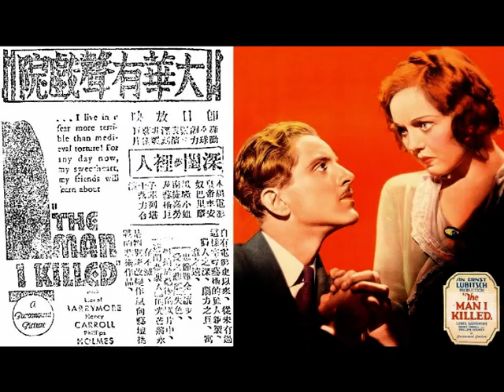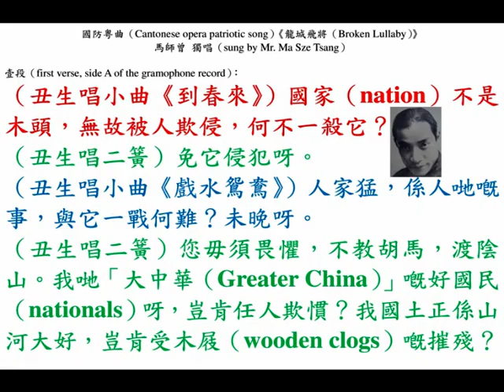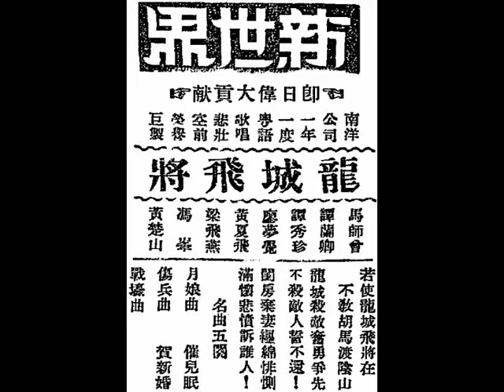馬師曾《龍城飛將（Broken Lullaby）》，國防粵曲（Cantonese opera patriotic song）。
◎火速定座，香港『太平大戲院』，一鳴驚人，絕無僅有的『太平劇團』（乾班），鐵定舊曆癸酉雞年元旦初一晚八點（at 8:00 p.m. on lunar 1st January of rooster year (26th January, 1933), Thursday）起開演頭臺，首創新派歌劇《龍城飛將》。日夜登臺，落力拍演，自始至終，決不瓜代。
中（China）美（U.S.A.）馳譽，新派藝術泰斗，導演兼主演：馬師曾；
新派花衫劇領袖，藝術的主角：陳非儂；
藝術主角：半日安、馮俠魂、趙驚魂、馮醒錚、小珊珊、李艷秋、袁是我、周家儂。
以新派革舊派拚命的時機到了！有精神兼毅力團結地集中起來！

◎香港『太平大戲院』，即晚中華民國念四年一月十二日，星期六（12th January, 1935, Saturday）演『太平男女劇團』名劇《龍城飛將》，馬師曾、譚蘭卿主演。『太平劇團』成立於茲，兩載有期矣。叩蒙各界惠顧，感謝奚如。特由是晚起至甲戌年十二月二十晚（12th to 24th January, 1933, Saturday to Thursday, total 13 days）止，特收廉價，並將馬師曾、譚蘭卿由美國回港時之名劇（《蛇頭苗》、《大鄉里》、《客途秋恨》、《雛鳳離巢》（total 2 episodes）、《京華艷遇》、《魯莽變溫柔》、《背解紅羅》（total 4 episodes）、《銀宮艷盜》、《情泛梵皇宮》、《激奀外父》、《一片賣花聲》、《北梅錯落楚江邊》、《鬥氣姑爺》、《大老千》、《孤兒救祖》、《野花香》、《乖孫》、《春娥教子》……），盡量貢獻，衛少芳、馮俠魂、馮醒錚、羅文煥、譚秉鏞、麥顰卿，日夜合力拍演。酬謝顧客，尾臺特收廉價，即晚券價連稅：太平位貳圓；太平東西壹圓伍毫；廂房壹圓伍毫；大堂中捌毫；大堂東西伍毫；超等陸毫；三樓貳毫。

◎中華民國念四年一月十三日，星期日（13th January, 1935, Sunday），香港《工商晚報》，第肆版（page 4），香港新聞。
《龍城飛將》大受歡迎。
    『太平戲院』昨夜（last night on 12th January, 1935, Saturday）開演馬師曾、譚蘭卿主演、主編之《龍城飛將》，搏得掌聲不少，尤以尾場馬師曾、譚蘭卿、衛少芳、馮俠魂表演，最有精彩。查是臺為是年最後之一臺，故馬、譚等挑選最有價值之劇本繼續點演，是日照常登臺主演《蛇頭苗》；夜演諧劇泰斗《大鄉里》，明晚加長時間，特別貢獻全套《客途秋恨》，查馬伶唱《客途秋恨》一曲，全套上、下截，一氣唱埋，歷時一點三刻，拍以中西美妙音樂，確與別伶不同，并聞是臺座位均隔日沽去大半云。

◎香港『新世界戲院（World Theatre）』，即日中華民國念七年一月一日，星期六（1st January, 1938, Saturday）新曆元旦偉大貢獻，注意元旦加映十二點半早場，以免擠擁。『南洋影片公司（Nanyang Film Company）』出品，舞臺名劇改編，粵語歌唱悲壯空前榮譽巨製《龍城飛將》。 蘇怡 編劇、導演；舞臺兩大巨霸「百粵伶皇」馬師曾、「金喉花旦皇」譚蘭卿，一年一度佳作；譚秀珍、廖夢覺、黃夏飛、梁飛燕、曹達華、馮峰、黃楚山、……等數百演員合演。青樓一宿，遺恨無窮，棄家絕子，為國從軍，奮勇衝鋒，沙場掛彩，守孤撫寡，克盡婦道，戰場尋父，忠孝兩全，敵方誘惑，自相殘殺，僕殺少主，為國建功，老年傷子，悲痛欲絕，名劇名曲，巨星巨片，細必擠擁，萬物錯過，一年一度，恕不攬製！馬師曾慷慨從戎，飛將軍從天而下！ 譚蘭卿服務後方，為國家儲備英才！ 譚秀珍救死扶傷，為壯士履險如夷！ 是全體總動員，有錢出錢；有力出力，聲色並茂之忠義愛國名片，其中穿插，比之舞臺劇，更勝一籌，為馬師曾、譚蘭卿得意之作。 若使「龍城飛將」在，不教胡馬渡陰山。龍城殺敵，奮勇爭先，不殺敵人誓不還！閨房棄妻，纏綿悱惻，滿懷悲憤訴誰人？
名曲五闋：譚蘭卿獨唱《月娘曲》；馬師曾獨唱《傷兵曲》；譚蘭卿獨唱《催兒眠》；馬師曾獨唱《賀新婚》；馬師曾獨唱《戰壕曲》。

◎香港『高陞戲園』，今日中華民國念九年七月十七日，星期三（17th July, 1940, Wednesday）四場（12:00 noon, 2:30 p.m., 7:00 p.m. and 9:30 p.m.）放映馬師曾、譚蘭卿《龍城飛將》；薛覺先、唐雪卿《歌臺艷史》，兩片一場映完，四種價目（5 cents, 10 cents, 15 cents and 20 cents）。

◎影畫戲《龍城飛將》本事：朱先生（馬師曾飾演）出席朋友婚宴，喝得酩酊大醉，友人帶他到交際花小柳（譚秀珍飾演）家借宿一宵。翌日，小柳被仇家強行捉去麻瘋病院，朱先生惟恐自己受感染，故意跟妻子（譚蘭卿飾演）吵架，繼而離家出走，以免遺害妻兒。此時，外敵入侵，朱先生毅然從軍，重遇當上護士的小柳，小柳澄清並沒有染麻瘋病，朱先生遂寫信向妻道歉。敵軍發動空襲，小柳不幸中彈身亡。朱先生被被擢升為將軍，同僚替他請假，讓他回鄉與妻兒團圓。及後朱先生返家，兒子阿文（馮峰飾演）與僕人兒子（曹達華飾演）已參軍而去，阿文受命到橋上放置炸彈襲擊敵軍，卻於混亂中被殺，僕人兒子回家告知阿文被殺經過，朱先生懷疑兒子阿文通敵，但是讚賞僕人兒子英勇，遂將女兒（梁飛燕飾演）許配給他，未幾與他再赴戰場。

◎國防粵曲（Cantonese opera patriotic song）《龍城飛將（Broken Lullaby）》，馬師曾 獨唱（sung by Mr. Ma Sze Tsang）。

壹段（first verse, side A of the gramophone record）：
（丑生唱小曲《到春來》）國家（nation）不是木頭，無故被人欺侵，何不一殺它？
（丑生唱二簧）免它侵犯呀。
（丑生唱小曲《戲水鴛鴦》）人家猛，係人哋嘅事，與它一戰何難？未晚呀。
（丑生唱二簧）您毋須畏懼，不教胡馬，渡陰山。我哋「大中華（Greater China）」嘅好國民（nationals）呀，豈肯任人欺慣？我國土正係山河大好，豈肯受木屐（wooden clogs）嘅摧殘？

貳段（second verse, side B of the gramophone record）：
（丑生唱二簧）妾囑其夫：「您努力強征呀，莫掛住談情。」嗰晚，征夫與婦曰：「實即滅此朝食，再與妳攜手花間呀。」佢再囑其夫：「您莫念個家庭，萬事有奴奴，代君堅擔，切莫貪生怕死，您偷偷生還。」
（丑生唱小曲《送情郎》）我憶妻言，深感嘆，若不得勝，我誓無還。
（丑生唱二簧）一於戰死喺沙場（battlefield），我時時「枕戈待旦」，豈敢…豈敢…豈敢話貪生怕死，去斷送個邊關呀？係要誓死握邊關。若人來犯，使他望關嘆難犯。難…難…難…難…難…難…！